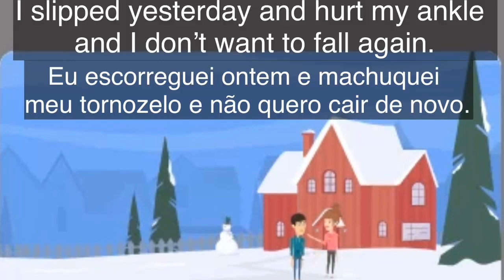Walk on ice mini conversation